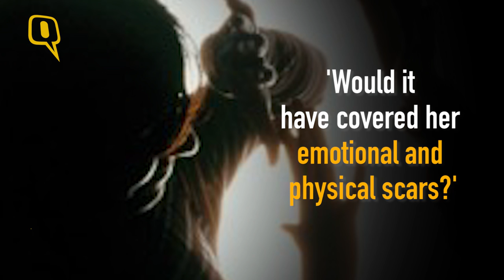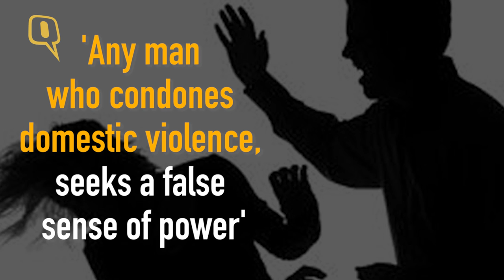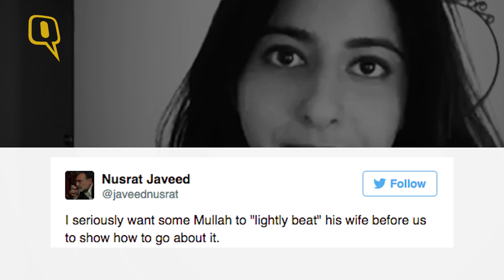The Quint: Pak Activist Zahra Haider on LightlyBeating